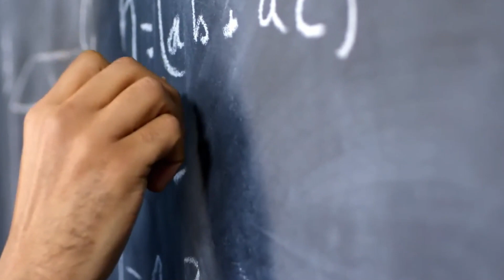Launching Acadator Join for Class 10th Free Classes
2) Click on My Courses

Classes will start from Tomorrow |